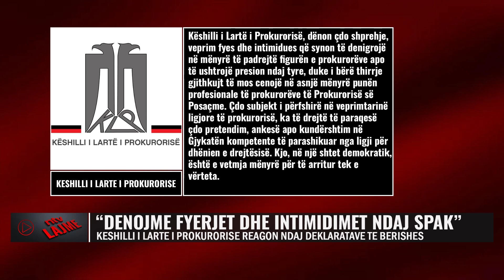Lajmet më të fundit - NTV.AL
𝐀𝐮𝐭𝐨𝐫 : NTV